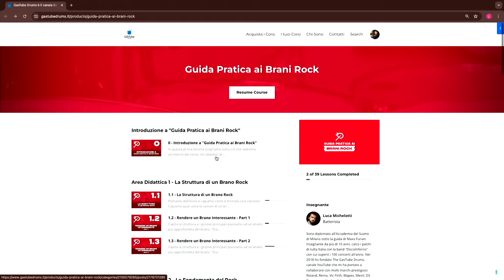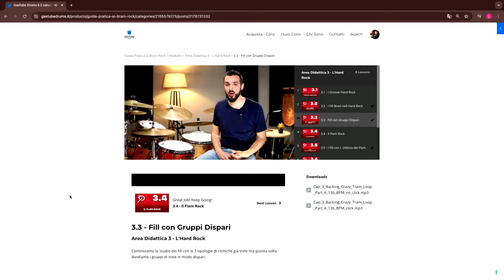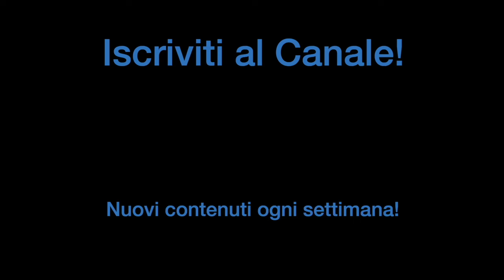QUESTI FILL SONO UNA FIGATA! (li usi subito)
Scopri come imparare e utilizzare subito i fill più efficaci! In questo video ti mostro una lezione completa tratta dal mio corso 'Guida Pratica ai Brani Rock'.